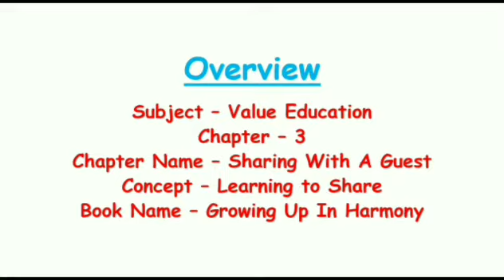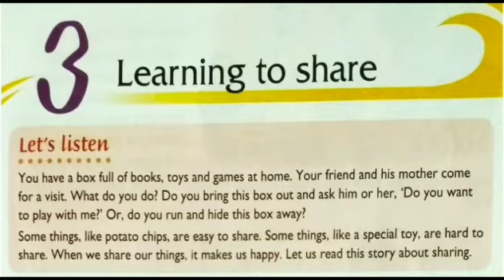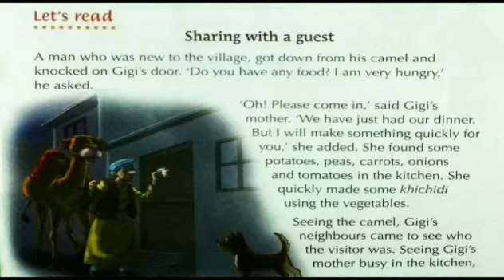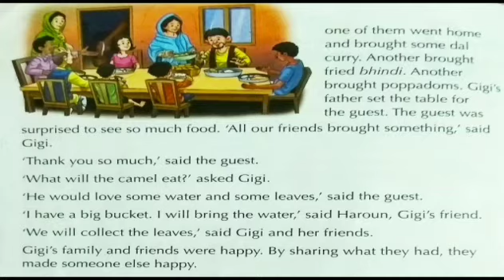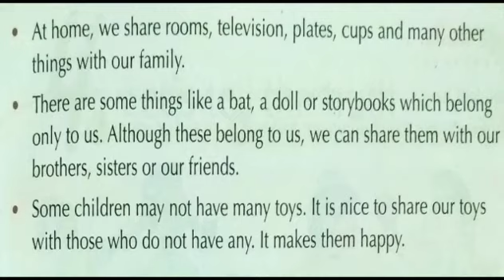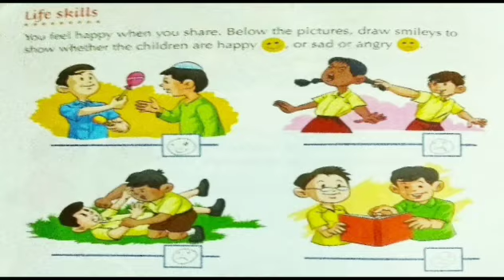Sharing With A Guest | Learning To Share | Value Education | Ch.3 | Primary Class 1 | CBSE